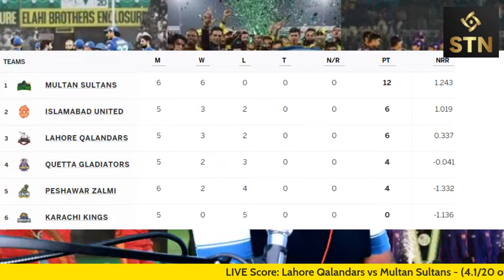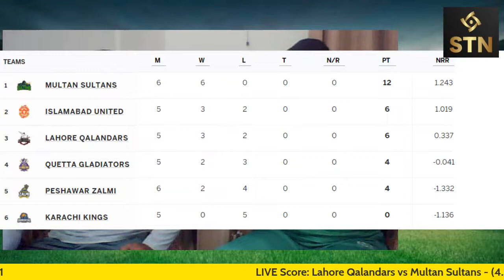🏏PSL CRUNCH Prog 15 | Pre/Post Analysis - RJ Zaf, Tariq Haroon & Naumanullah | Faisal Ather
🏏PSL CRUNCH - Prog 15 - with RJ Zaf & Tariq Haroon & Naumanullah LIVE from STN Digital
Before and After Analysis
Guests: Faisal Ather